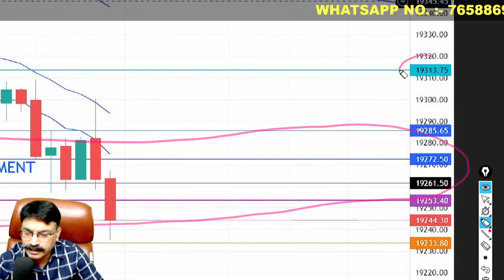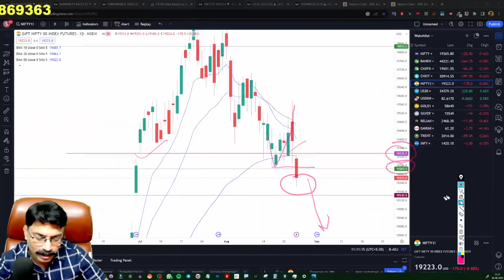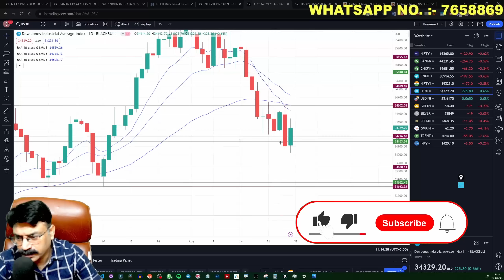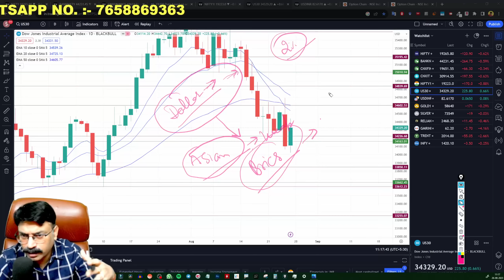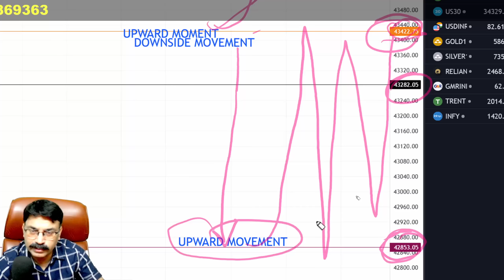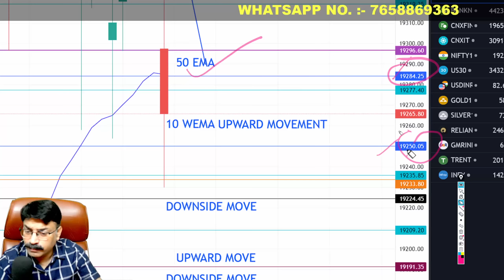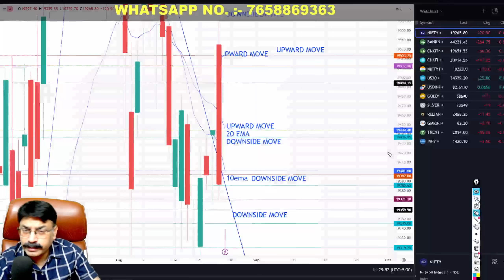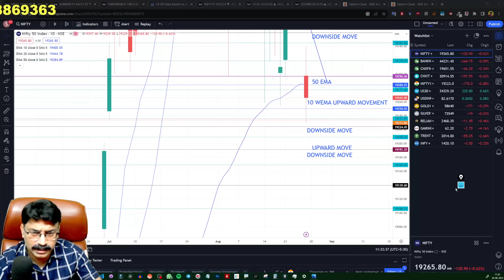🔴NIFTY PREDICTION FOR TOMORROW|NIFTY 28 AUGUST MONDAY|BANK NIFTY ANALYSIS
Time Stamps:-
00:00 Today's Recap
02:55 External Factors Analysis
12:30 Bank Nifty Analysis
16:50 Nifty Analysis
24:33 Ending